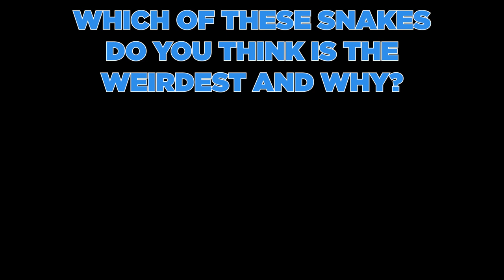WEIRDEST Snakes In The World!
The strangest and scariest snakes on Earth! To see some of the most dangerous and weirdest snakes in the world, watch all the way to the end! Some of the snakes on this list are the rarest snakes ever.

6. Sea Snake

They’re on the ground, in the air, and in the sea! No matter where you are, there’s no escaping all of the world’s weird squirming reptiles. This subfamily of serpents is found throughout the warm waters of the Pacific and Indian oceans, usually near the coast. Most species of sea snakes grow up to about 5 feet long, but the largest of its kind is the yellow sea snake, which can reach almost 10 feet. Although many of these serpents have interesting colors, one of the most unique-looking is the yellow-lipped sea krait. Its head is black, snout and upper lip are yellow, and its body is usually blueish grey. Bold, black rings horizontally pattern the snake from head to tail, but they halt at the snake’s belly, which is yellow. Like many vibrant creatures, these snakes are highly venomous but don’t strike at people unless they feel threatened.

5. Horned Viper

These dangerous-looking snakes grow to a max of 33 inches long and are easily discernible by their horn-like protrusions set above each eye. They range from yellowish, pinkish, or pale brown or grey, generally matching the substrate of their environment. Since they live in North African deserts and the Middle East, horned vipers look fairly rough and sandy. They travel across the soil or sand by sidewinding, a movement unique to snakes that need to get from place to place through slippery or loose substrates. Horned vipers don’t strike for no reason, only doing so if they feel threatened. They do, however, hide in the sand and await their prey, striking quickly when the unlucky critter approaches. These devilish snakes are venomous too. Being bitten can cause nausea, vomiting, swelling, hemorrhaging, and necrosis.